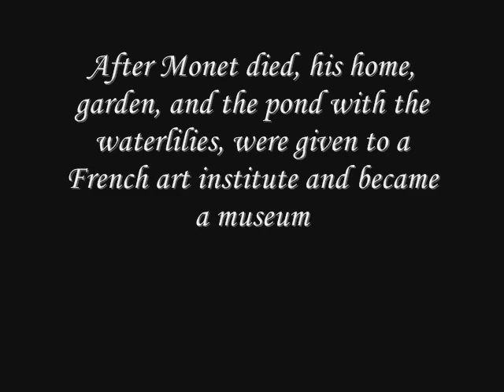Art project Monet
monet for elementary schoolers